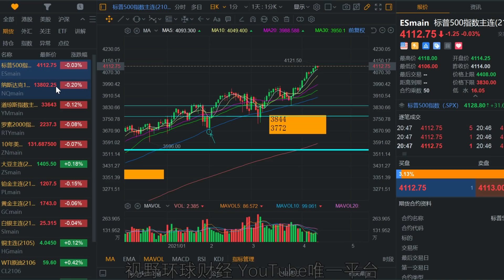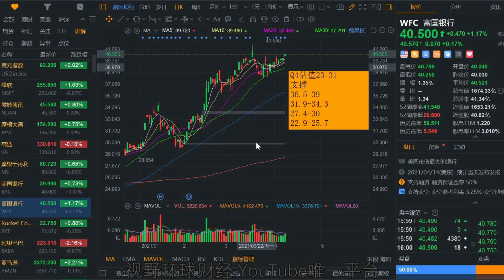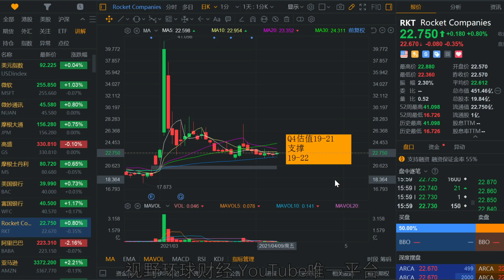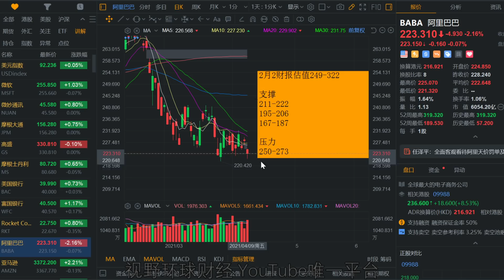美股 财报季！金融股看法，点位！MSFT、RKT、BABA更新！